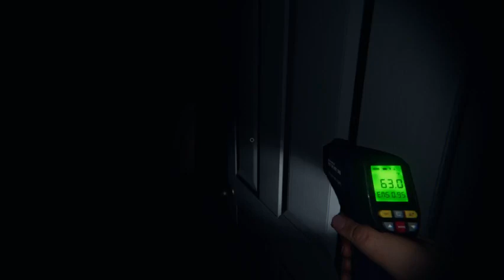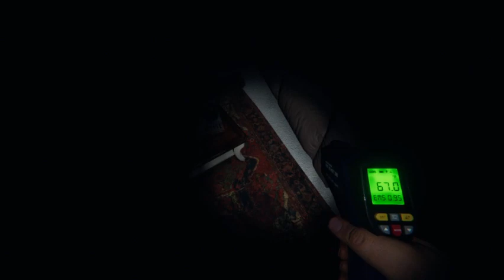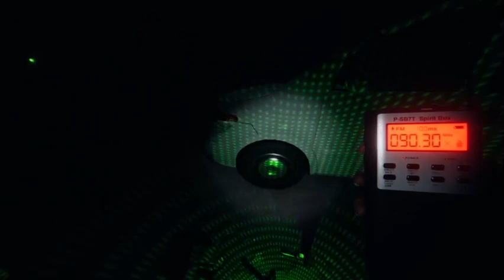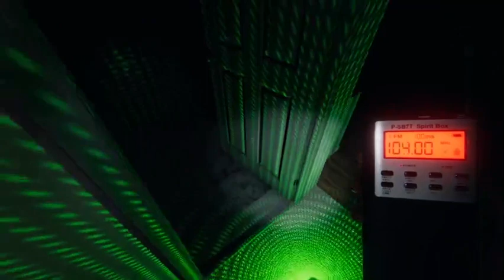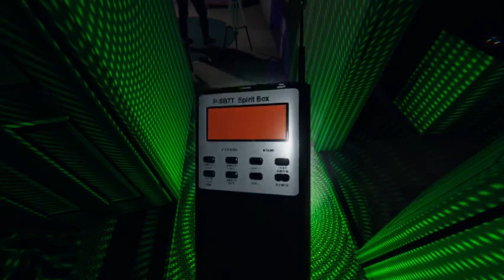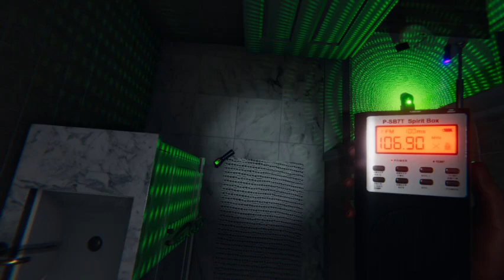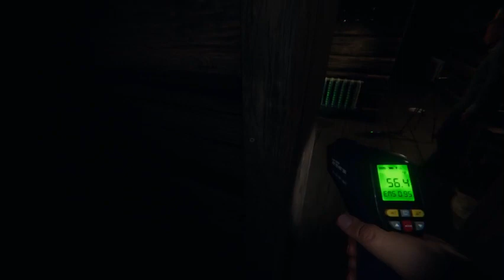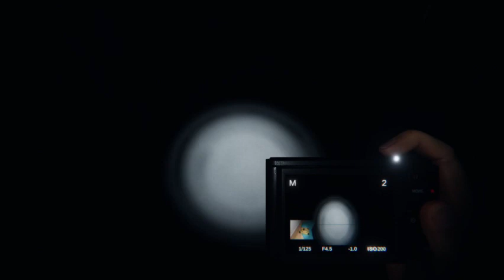EMF stands for endless mega frights